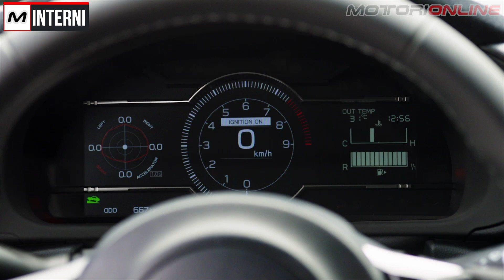TOYOTA GR86 2022 | La prova su strada della DIVERTENTISSIMA sportiva SOLD OUT!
Tutti i dettagli su Motorionline:

La nuova Toyota GR86 (GR=Gazoo Racing, la divisione sportiva di Toyota) è la naturale evoluzione della GT86. Secondo i suoi costruttori è una vettura analogica in un mondo pieno di digitalizzazioni. Insomma, in poche parole è dura e pura, ben caratterizzata da sensazioni sportive senza troppi filtri e, sotto al cofano, non c’è l’ombra di propulsori elettrificati. Ecco il nostro giro di prova sul circuito di Monteblanco e il cambio manuale a sei marce.

SOMMARIO

0:00 Introduzione
1:00 Motori
2:00 Set up rivisto
2:54 Il test drive
3:50 Sterzo
4:20 Il cambio
5:00 Estetica e dimensioni
5:37 Interni e abitacolo
5.50 Tecnologia
6.00 Prezzi

Servizio di Simone Dellisanti
Riprese di Simone Dellisanti
Montaggio di Simone Dellisanti